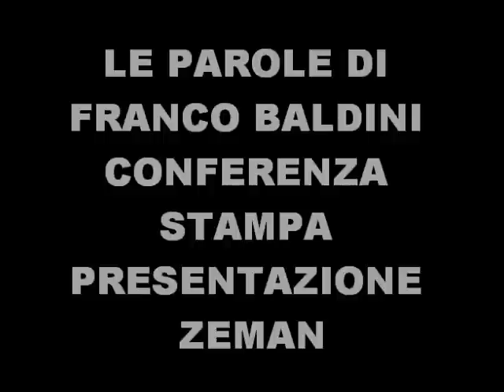PRESENTAZIONE ZEMAN ALLENATORE AS ROMA LE PAROLE DI FRANCO BALDINI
le parole di franco baldini durante conferenza stampa zeman